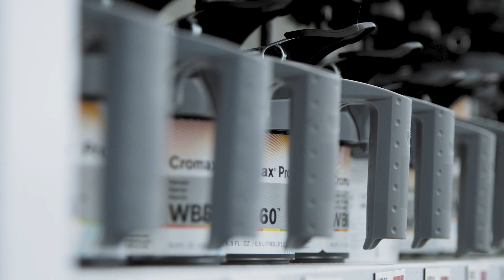Jeff Gordon Hands Over the Keys of His Camaro ZL1 1LE to the 2021 Camaro for a Cure Winner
Jeff Gordon hands over the keys of his personal 2021 Camaro ZL1 1LE to the winner of the 2021 Camaro for a Cure program.

The 2021 Camaro for a Cure program sold out in only 8 days while raising $1.5 MILLION dollars for kids fighting cancer through the Jeff Gordon Children's Foundation!